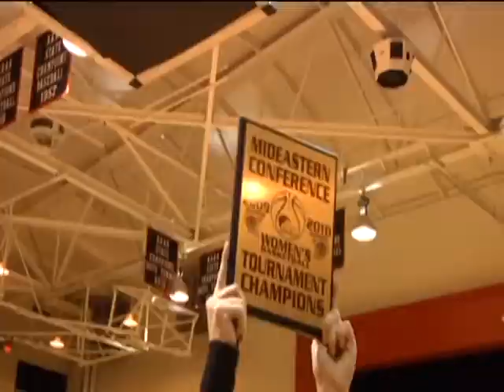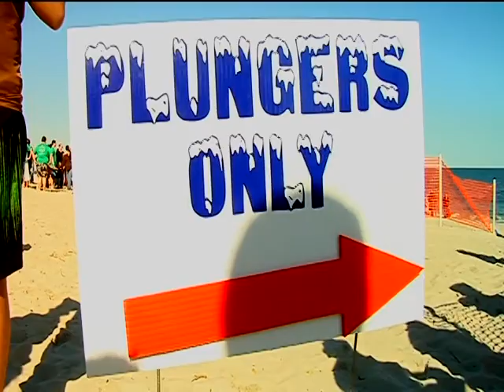CFSR Feb. 21, 2010 B Block.mpg